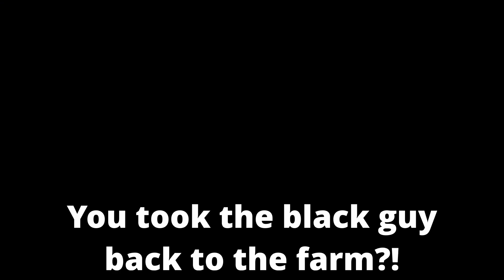Playing Phasmophobia In VR With A Pro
In this video I play a couple of Phasmophobia games with my Pro friend @WarpedCrayFish